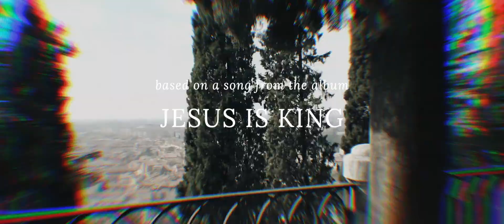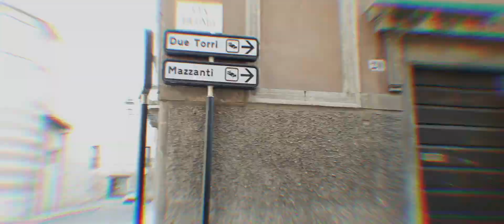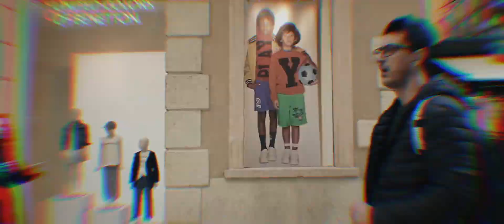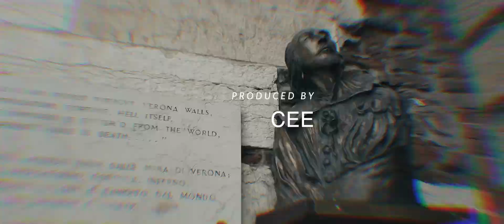Use This Gospel Closed While Jesus Walks On Sunday Night Live (Kanye West) [6:36]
KanyeWest. Watch C3 Studio's I Miss The Old remix now.

Cee mashes "Use This Gospel" and "Closed On Sunday" from the album Jesus Is King by Kanye West, with "Jesus Walks" and "Kyle vs. Kanye" from Saturday Night Live.